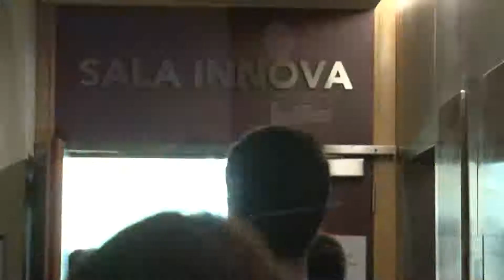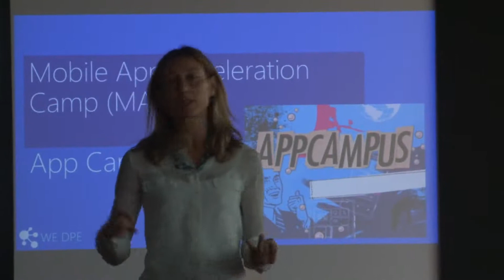Noticias Destacadas: MAAC Valencia [2014-05-27] -- UPV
Tienen la posibilidad de entrar a formar parte de uno de los campus de aceleración de Microsoft. Pero antes han de superar dos intensas jornadas donde compartir y mejorar su propuesta. Con este encuentro, desde la multinacional se quiere ayudar a crear las mejores aplicaciones móviles.
El encuentro cuenta con la colaboración del Instituto IDEAS para la Creación y Desarrollo de Empresas; la unidad encargada de fomentar y desarrollar la cultura emprendedora entre la comunidad universitaria de la Politècnica de València.
Entre los equipos de los diez proyectos seleccionados, de los cerca de 60 que se presentaron,  encontramos a estudiantes emprendedores de la UPV. Algunos de ellos premiados en otras convocatorias. Éste es el caso del equipo de ZUZANNA PARCHETA.
El tiempo corre y hay que preparar la presentación del proyecto. Para ello, los participantes cuentan con la ayuda y experiencia de mentores. Ellos son los encargados de decidir qué ideas tienen posibilidades para optar a APP CAMPUS.
Los proyectos que finalmente sean seleccionados por APP CAMPUS obtendrán un mes de formación en tecnologías móviles, diseño, coaching y financiación para llevar a cabo la idea propuesta.